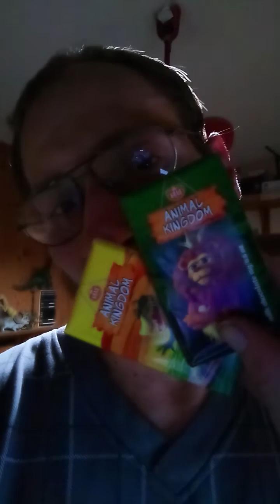Ja A.B. a taký môj ďakovný vlog - blog atď. Pozrite si toto moje video zo dňa 11.11.2022 vďaka! ...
Kliknite na tento odkaz :-O